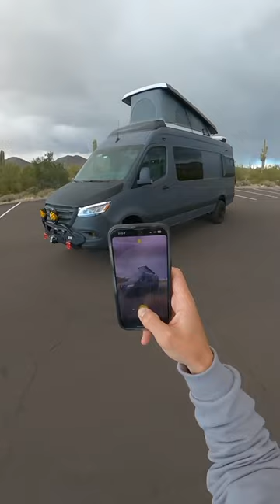Pov shooting this custom van for @papagovans